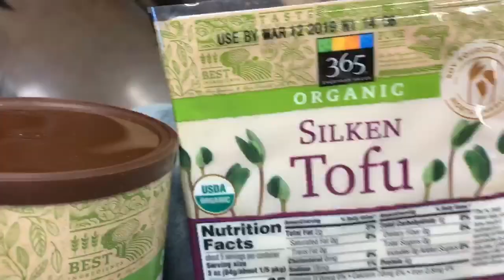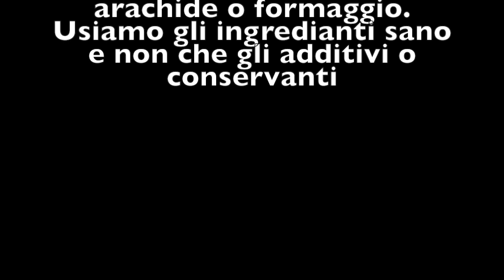italian 4 midterm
This video is about italian 4 midterm